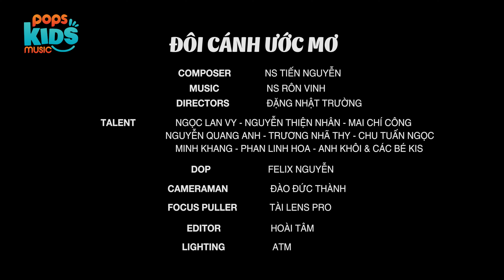Đôi Cánh Ước Mơ - Linh Hoa, Lan Vy, Thiện Nhân, Nhã Thy, Chí Công, Quang Anh ft Các Nghệ Sĩ Nhí